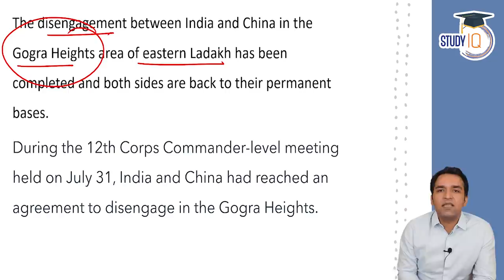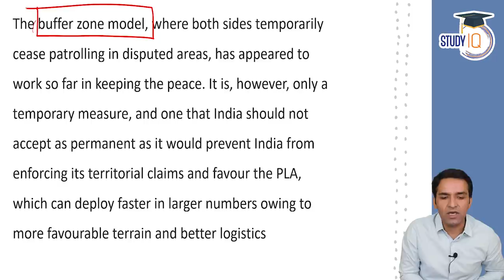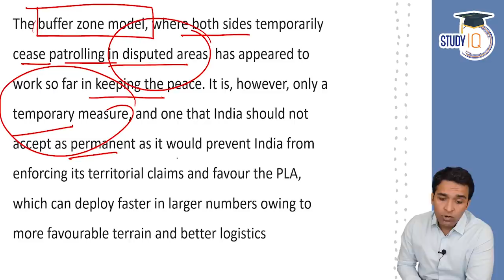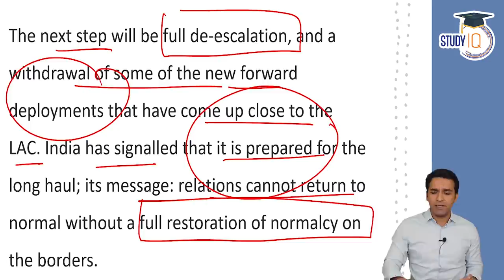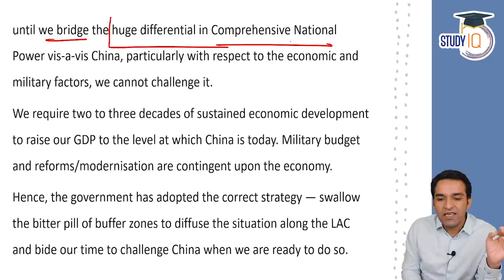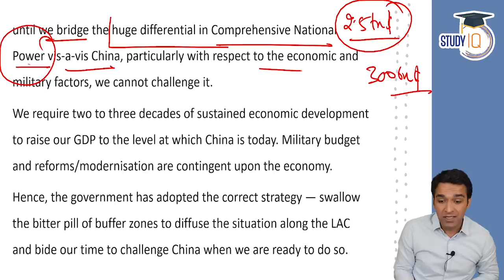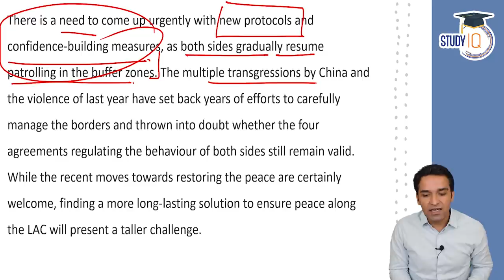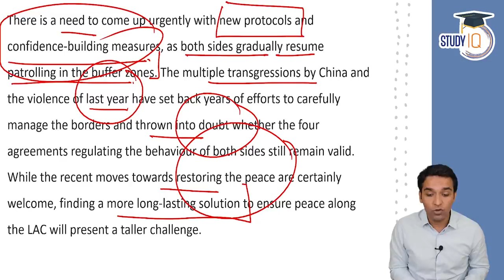India's Buffer Zone Strategy for disengagement with China explained - Defence Current Affairs UPSC